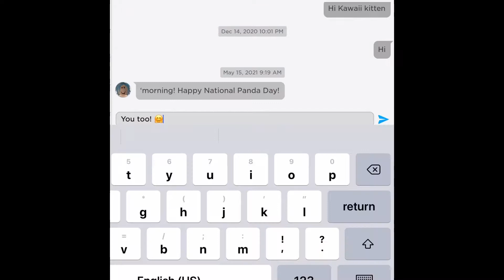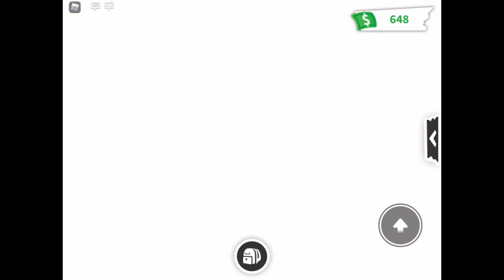To Save the Endangered 🐼 || A ROBLOX Mini Movie {VOICED}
Hello pandas! It’s Pandalicious, back with another mini movie! This is my first ever VOICED mini movie! I hope you enjoy! It took a lot of time and patience to make! ☺️